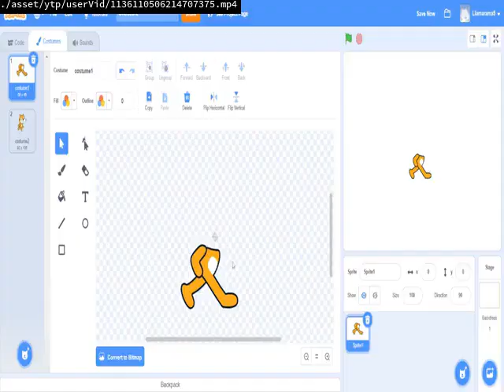SCRATCH TENNIS ROUND 1